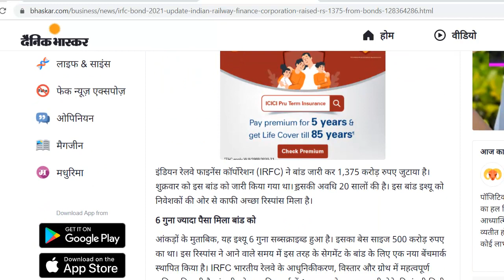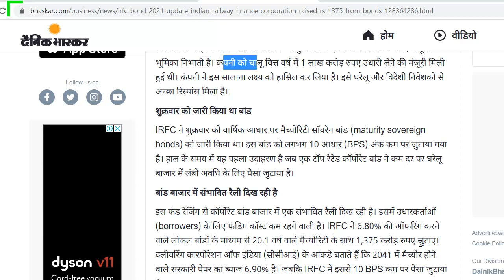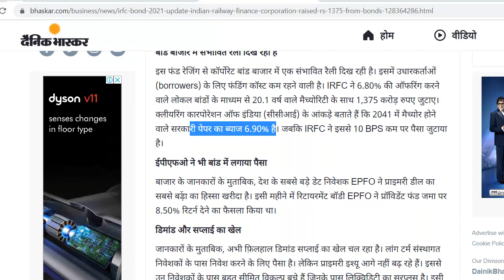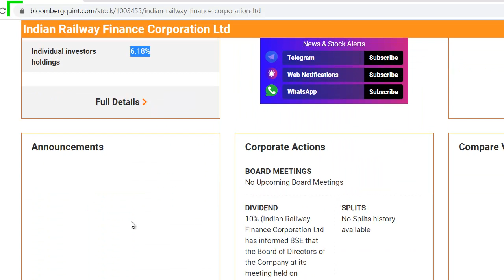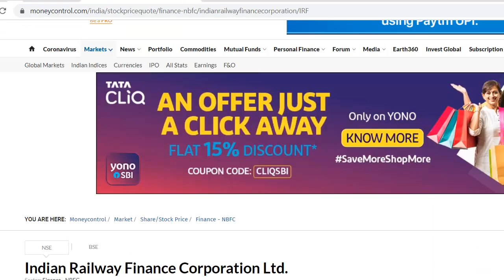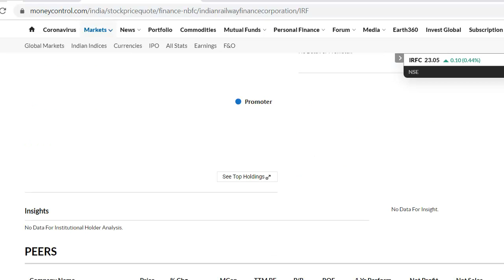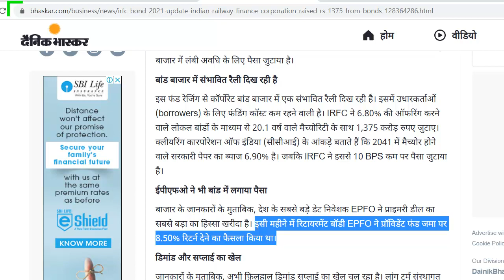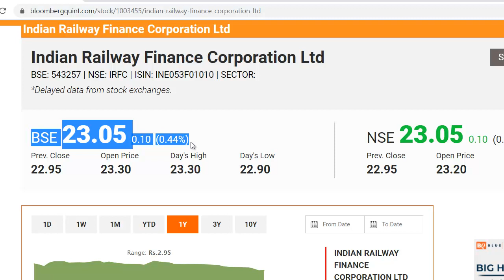IRFC Latest News | IRFC Share News | IRFC Fund Raising | IRFC Stock News | EPFO ने पैसा लगाया